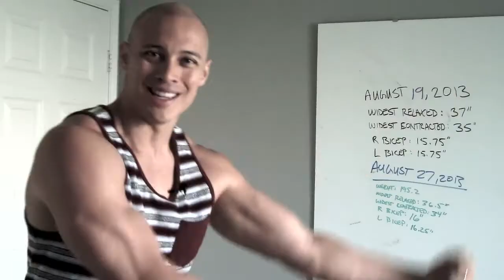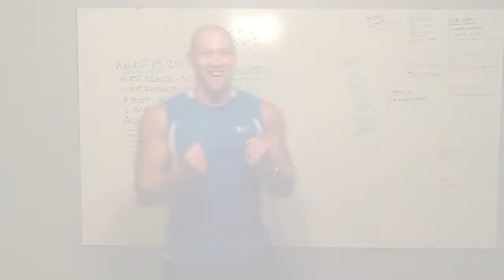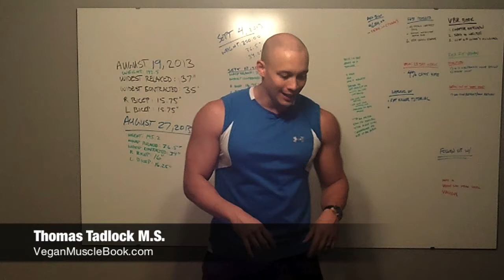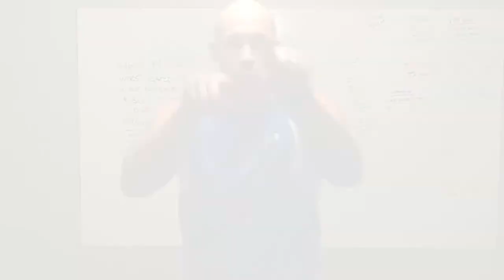Day 27 (Vegan Squats Upright Rows Military Press) - My Vegan Bodybuilding Transformation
Today is day 27 of my vegan bodybuilding transformation. I set some major personal vegan weight lifting records today.

Here's the vegan bodybuilding workout for Day 27:

Warmup
SMR lats, glutes

Core stability
None

Reactive
Single leg jump up/down 8, 8

Strength
Squats (pryamid up) 10@135, 11@225 +1rep, 9@245 +1reps, 6@265 +1reps, 3@275 +1rep, 3@275
Squats (pyramid down) 11@225, 20@135
Upright rows 12@95 +2reps +30lbs, 13@115, 10@135, 10@135
Barbell Military press 12@105 +10lbs, 12@115,  9@135, 9@135

Cool down
None

Hey guys, you can follow me day by day as I go from being out of shape to fitness photo shoot ready. I'll show you step by step how easy it is to transform your body by showing you how easily I transform mine on a 100% vegan diet using vegan bodybuilding techniques.

You can learn the principles of successfully building muscle on a vegan diet in more detail here:

My future videos are based on your feedback! Much appreciated and much love!

-Thomas Tadlock